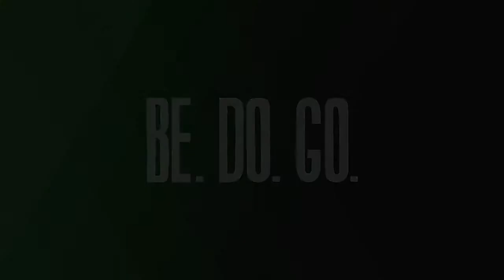Work of Art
Writer; Voice Talent
Part of "Jesus Walk" teen curriculum, copyright Barefoot Ministries, 2013
Shot & edited by Jen Christensen